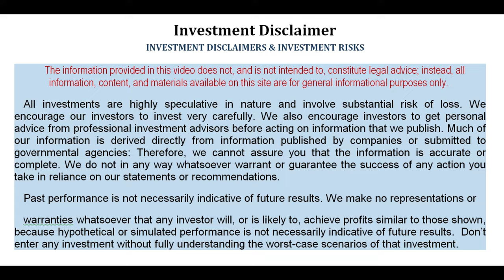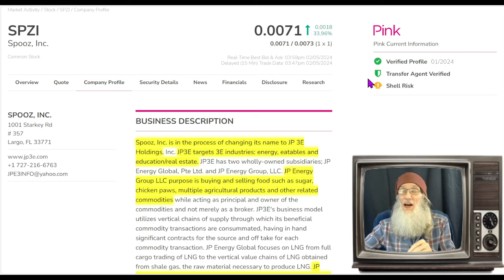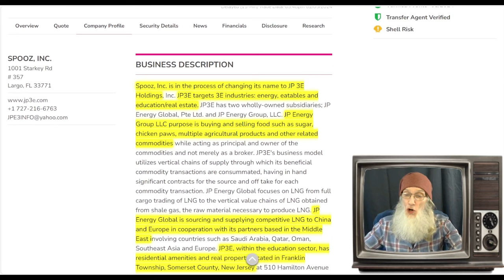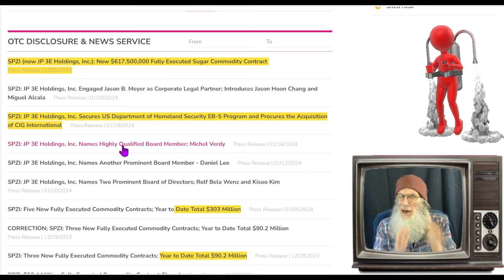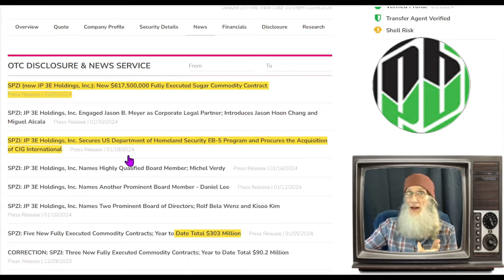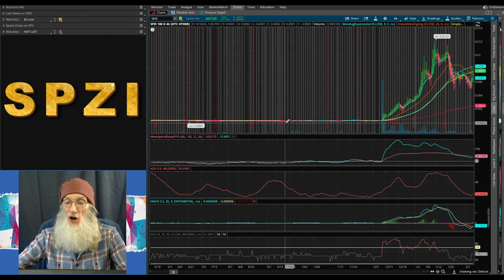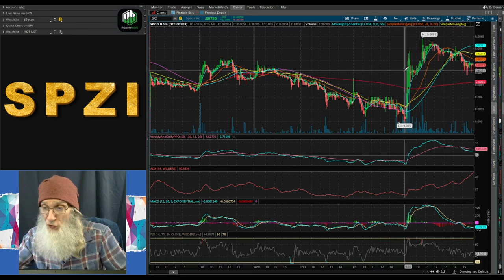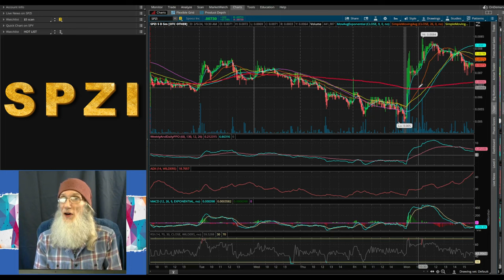$SPZI-Spooz Inc/ Secures $600m Contract/ More than Double YTD revenues🧙‍♂️Zidar On Top & Hot🔥 ~$SPZI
The revenue increase is mind boggling!
$SPZI-Spooz Inc
🔹Change of Control
🔹Then Acquires company with long standing relationship with Homeland Security
🔹Secures $600 million contract/ Doubling YTD Revenues